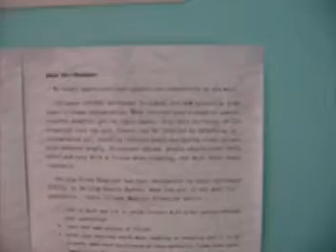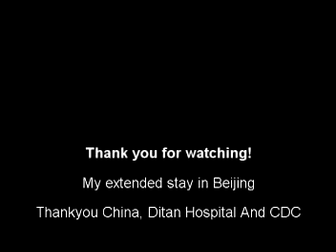China Part 4: Swine Flu Ditan Hospital Pt 2